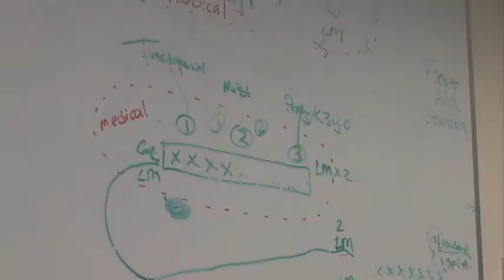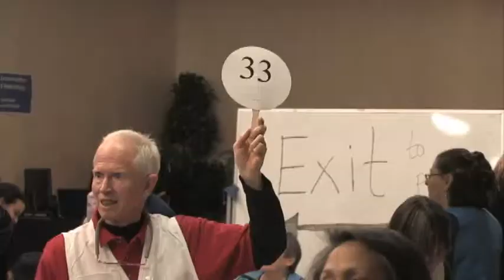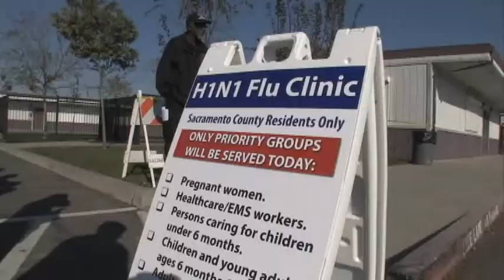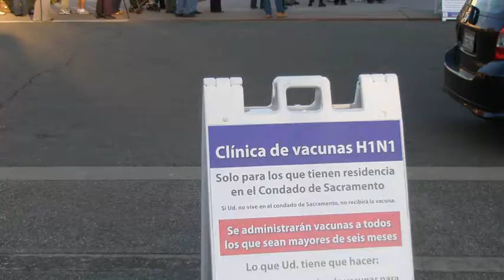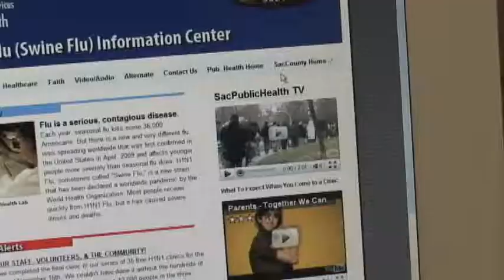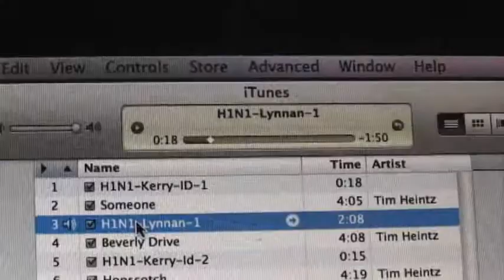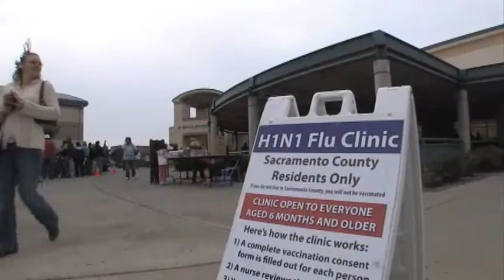SacPublicHealth H1N1 Clinics Recap Video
This video, produced in April, 2010, recaps Sacramento County Public Health's series of 35 H1N1 Flu mass vaccination clinics held between November 16, 2009 and January 15, 2010.